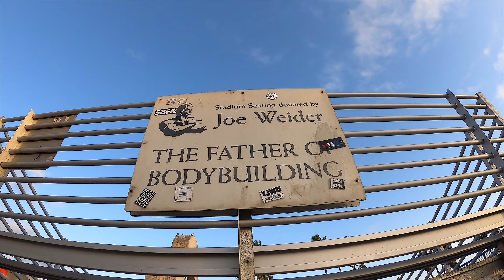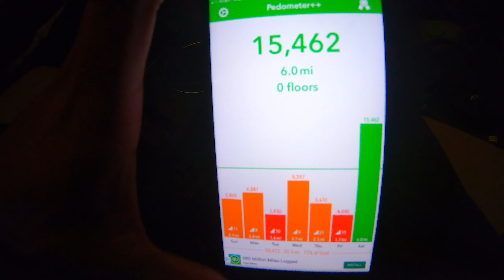Picking Up Maiko & Tackling Venice Beach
After some extensive searching, we finally managed to pick up Maiko from the airport, and made our way down to explore Venice Beach!